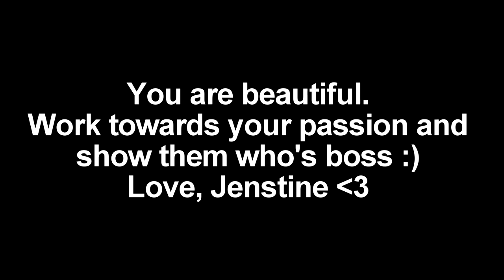Princesses Don’t Cry 👑💖 Resilience Music Video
Females often face social stigmas in STEM (Science, Technology, Engineering, and Math), and are therefore discouraged to pursue a field they could make great strides in. We wanted to share a story of a girl not only pursuing but succeeding in Chemistry. We’ve made a lot of music videos in the past promoting awareness of social issues but this time we wanted to send out a message of empowerment and resilience, and we hope that after watching Stella’s story you’ll have something to think about and apply to your own life. 🙂

Don’t surround yourself with people who don’t love you for who you actually are. For example, Chad belittled Stella for dressing and acting like a "nerd," and made her believe that there was something wrong with her. But luckily, Stella had a very supportive mother who was able to encourage her to work on her passions and love herself for who she was. Stella devoted more time to her passion with Chemistry and was able to work with the people who shared her passion. Not everyone has people like Stella’s mom in their life but I hope that through this video everyone can see that message.

Join the Jenstine Fan Club to star in our music videos, earn free gifts, and more

Thank you so much for reading this! If you made it all the way here comment “Stella is stellar!”

UPDATE: On October 19, 2019, this video hit 1 MILLION VIEWS!! :O We're so happy to be able to share this story with all of you. Thank you all for your amazing comments; we read all of them :)

UPDATE 2: On January 20, 2021, this video hit 10 MILLION VIEWS! :O Thank you to everyone who has watched this story and been touched by it :)

Chat with us in the comments below and you may be featured on our next shoutout wall :D!

Music Video Princesses Don't Cry Tik Tok Song Story